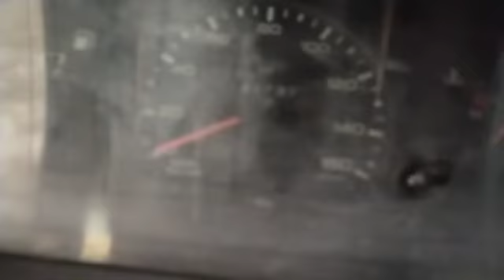2012 TATA Indica V2 LE